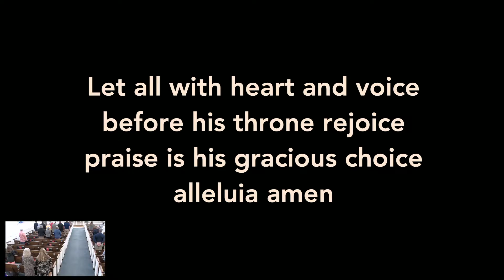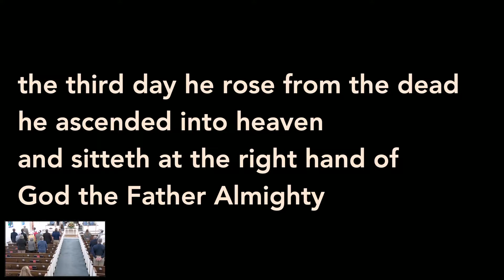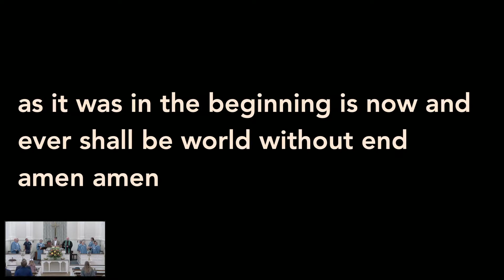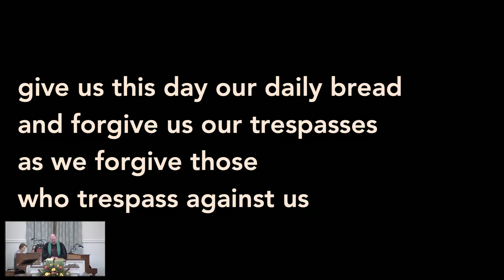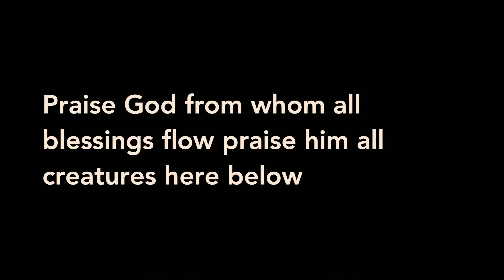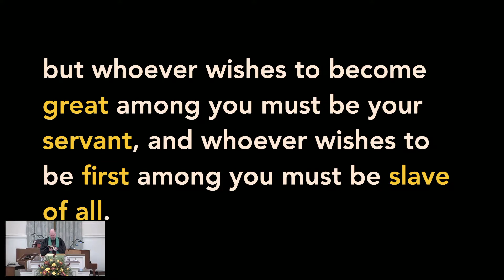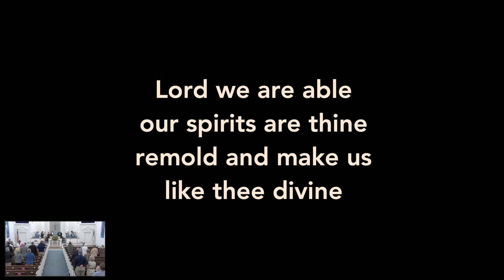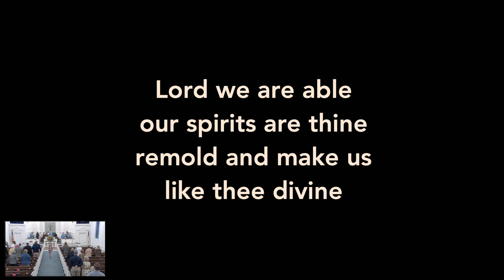Oct 17 2021 Service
Rev Jack Varnell, Following: "Followers of Christ", Mark 10:35-45